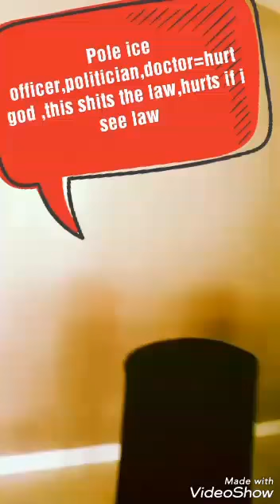Some new reversals plus the Classics...MOTHERPHUCKER